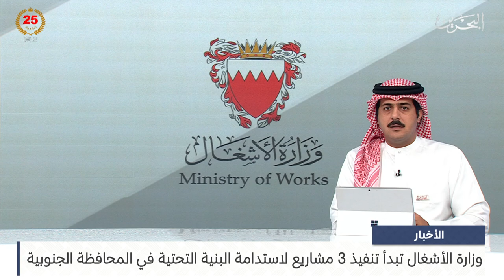البحرين مركز الأخبار: وزارة الأشغال تبدأ تنفيذ 3 مشاريع لاستدامة البنية التحتية في المحافظة الجنوبية